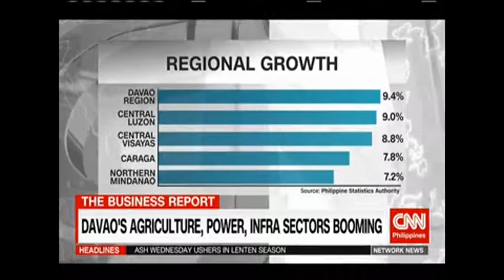British Chamber of Commerce will bring investors to Davao City